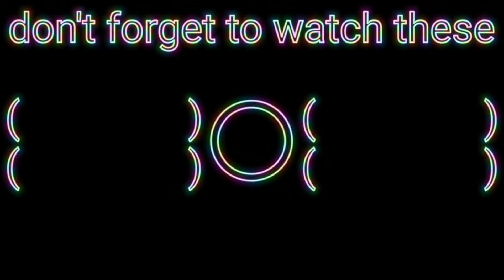This Cannonbolt Is Fire 🔥 | Ben 10 Protector Of Earth Gameplay #4 | Ben 10 Android